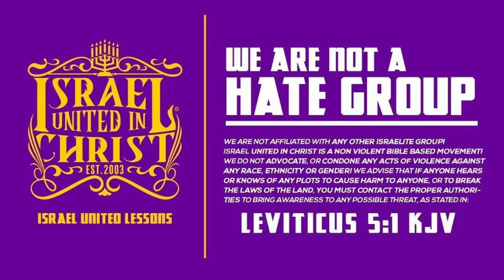Freemason Runs From the Bible